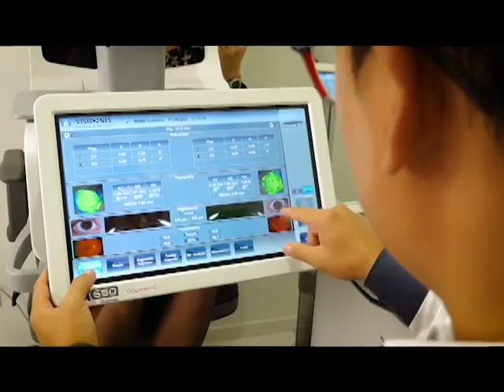Tg de Il Dolomiti | 08.03.2022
Le notizie de Il Dolomiti di martedì 8 marzo lette da Nereo Pederzolli con CAF ACLI (Trento) e GlamVision Ottica